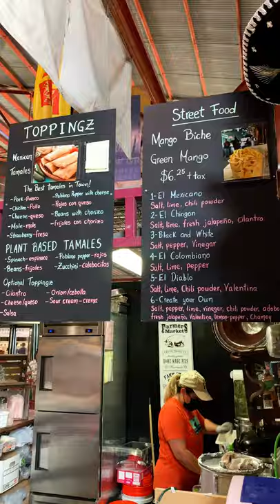Yellow Green Farmer's Market Tour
This is a Yellow Green Farmer's Market tour in South Florida.